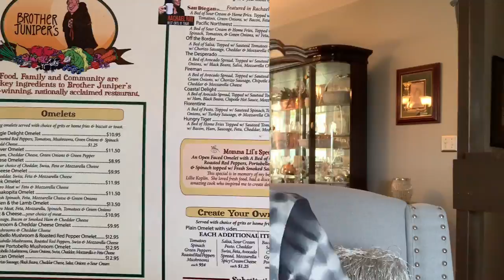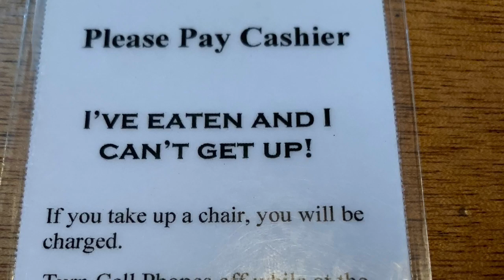2 Best Restaurants/Monells & Brother Juniper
2 best restaurants monells & brother juniper, our family trip to Nashville and Memphis Tn, we really enjoyed these 2 restaurants, Monell's in Nashville and Brother Juniper in Memphis Tn.

CHANGING THE FUTURE OUTCOME (CTFO) Become an Associate For FREE! NO Gimmicks, NO Gotchas, NO Credit Card Required, Potential Spillover. Start Making Money From Home.

Not Interested in starting a business, go ahead and purchase CBD Products

Stephanie's 50 & Climbing Mukbang Book The Fulness To My Emptiness

YouTube PillowCase

Amazon Store